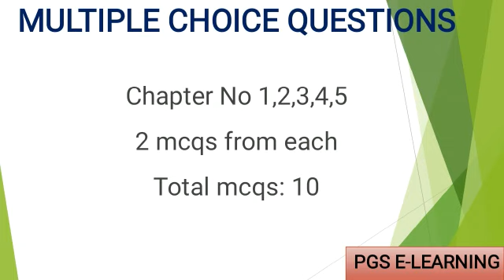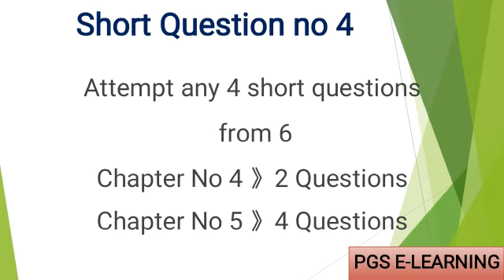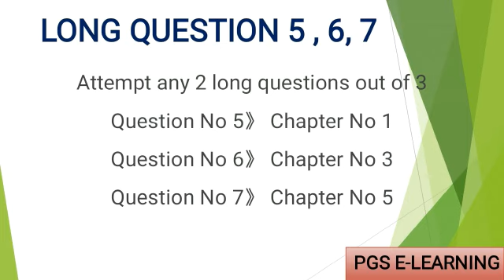9th computer paper scheme 2021 || Computer 9th class scheme 2021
9th computer paper scheme 2021 || Computer 9th class scheme 2021
In this lecture i explain you about computer science 9th class paper of all boards of punjab.
computer science 9th class paper total marks 50.
mcqs 10 marks
12 short question 24 marks
2 long question 16 marks
if you are a computer science 9th class student then watch this play list and get 100% marks . these lectures are from new book and according to smart syllabus.

9th computer paper scheme 2021
9th pairing scheme 2021
pairing scheme of 9th class 2021
paper pairing scheme 2021
Computer class 9 scheme 2021

Computer 9th class scheme 2021
Computer class 9 paper scheme 2021
Scheme 9th class 2021 all subjects
9th class computer
9th class computer science pairing scheme 2021
9th class computer pairing scheme 2021

Rawalpindi board 9th computer science
9th class computer guess paper 2021
Class 9 computer
Paper pattern 9th class computer
Premier school
Pgsdina